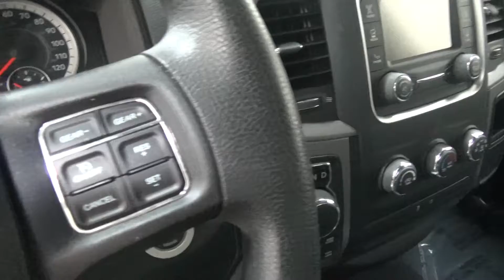2016 RAM 1500 Express